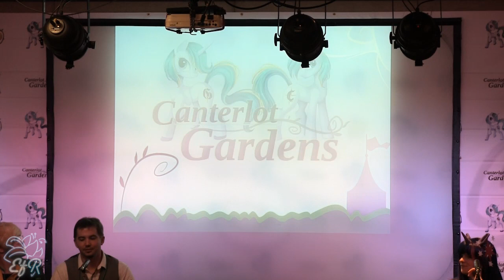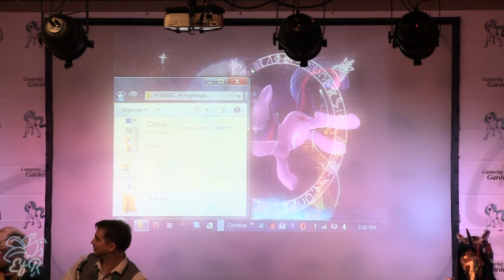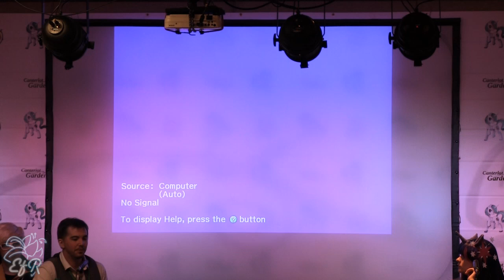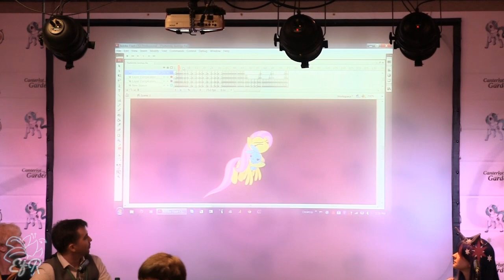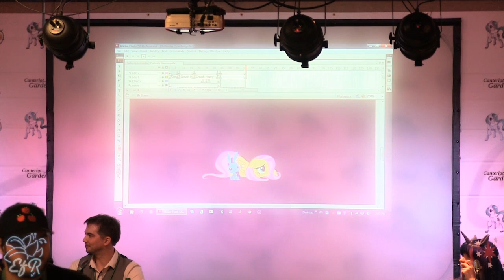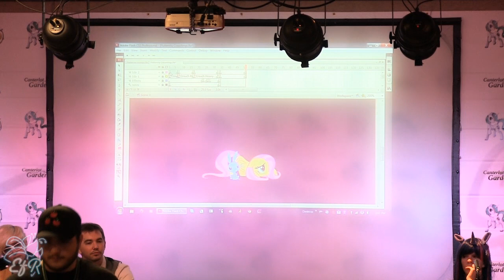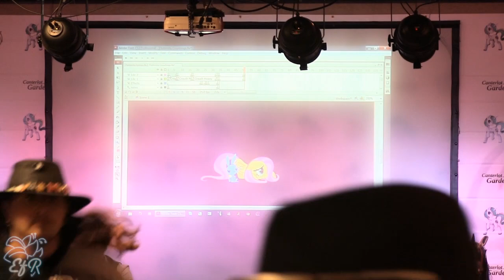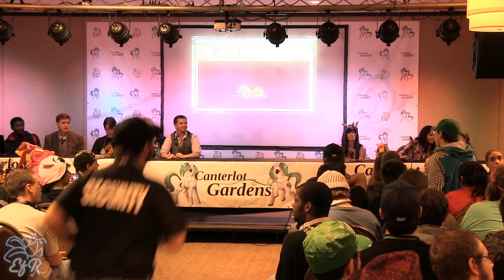Canterlot Gardens - Fighting is Magic Panel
Fighting is Magic Reveals their newest character!
You'll have to watch to see who it is!